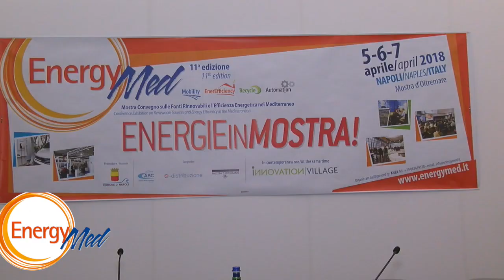ENERGYMED 2018 - Intervista Sara Di Mario (Ef Solare Italia)